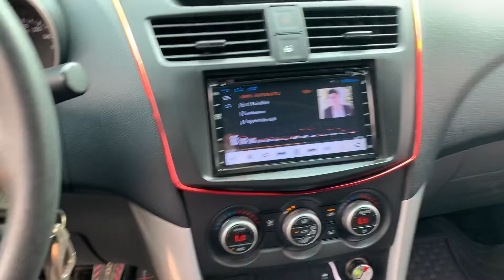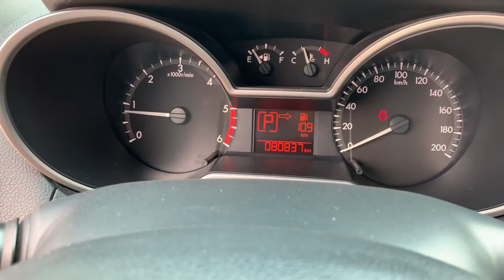BT50 bản 3.2 AT màu vàng cát độ nhiều. Gọi : 0904.250.500